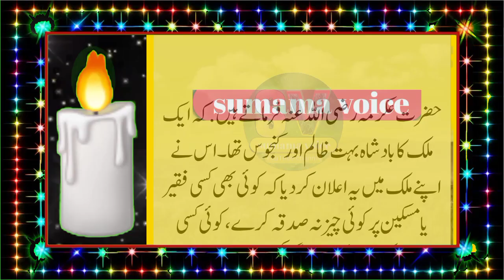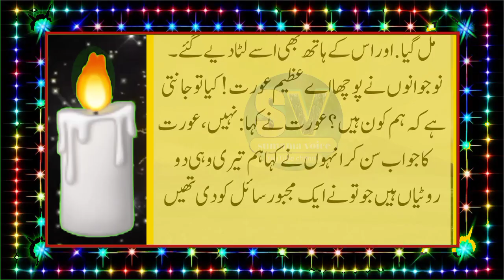Aik Aurat Nai faqeer ko 2 Rotia Sadqa Ki|aik badshah ka qissa|Islamic stories|sumama voice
Aik Aurat Nai 2 Rotia Sadqa Ki|aik badshah ka qissa|Islamic stories|sumama voice
Story Of King And Woman | Badshah Ka Qissa | Islamic Stories|sumama voice
A woman gave two loaves of bread to the poor, so the king cut off her hands and left her in the forest. Allah rewarded the woman for her charity in such a way that when she bent down to drink water from a stream in the forest, her little child, which was tied around her neck with a cloth, fell into the deep water and drowned?